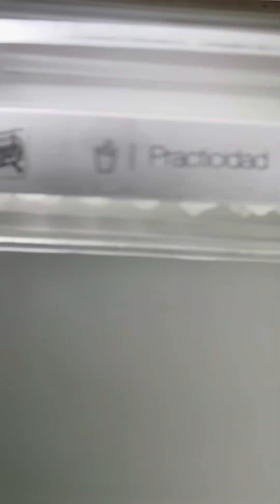A todo confianzudo le pasa esto